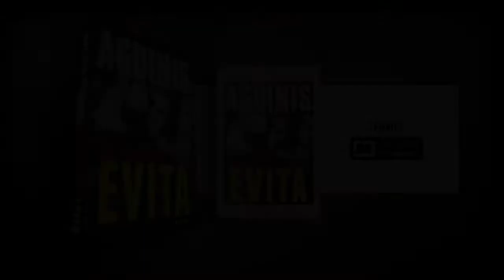La Furia de Evita - Marcos Aguinis - Book Trailer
Experto en el arte de "subir la apuesta", Marcos Aguinis entrega aquí el que posiblemente sea su desafío literario más riesgoso: se pone bajo la piel de la mismísima Eva Duarte de Perón para contar desde el punto de vista de ella (desde la voz de la propia Evita, hoy mismo) complejidades y claroscuros de su vida, muerte y trascendencia. "Algunos aseguran que mi suerte fue dirigida por las desgracias", dice la Eva de Aguinis mientras vuela hacia su destino, y agrega: "¡Qué esquemáticas son esas
versiones! ¡Qué falta de imaginación!".